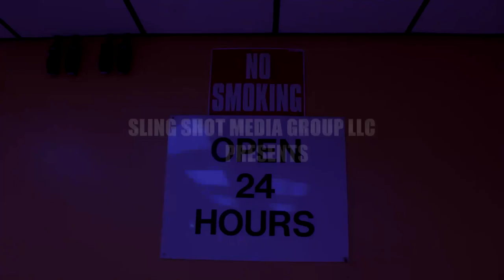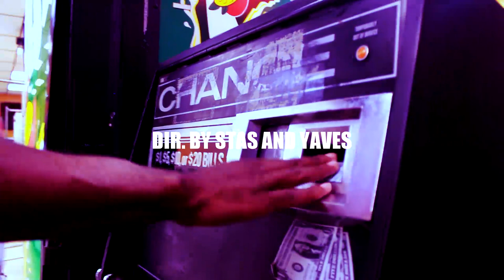Yaves I Don't Care Visual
Another visual from Yaves. Check out his mixtapes Prince Among Thieves Vol. 1 and 2. Both over 50,000 in reach.

Follow @YavesEllis